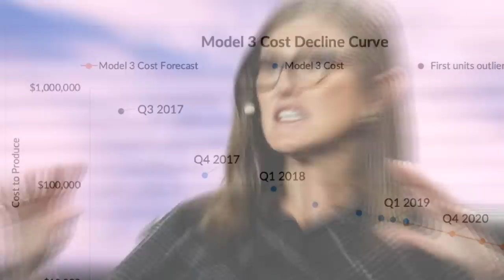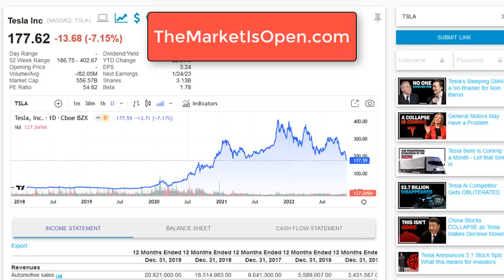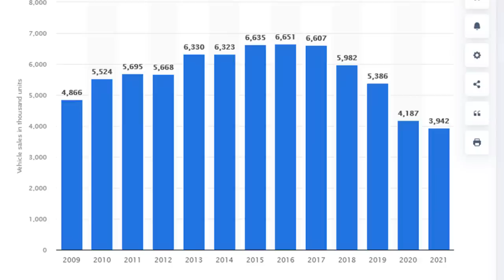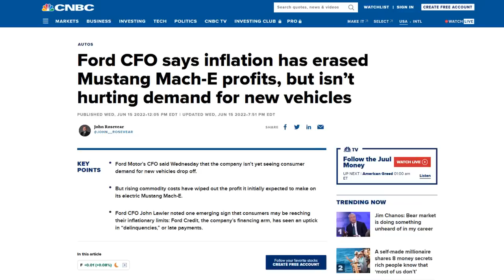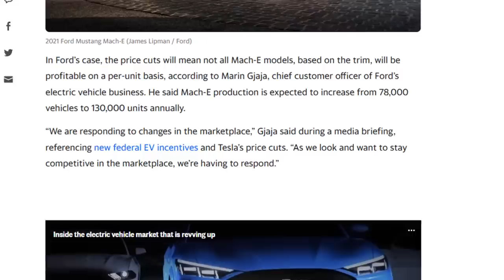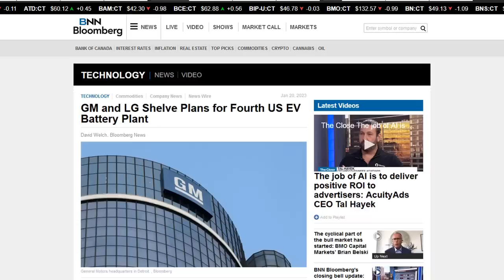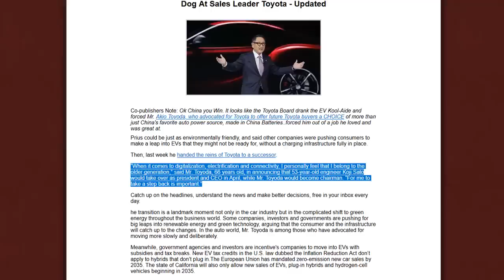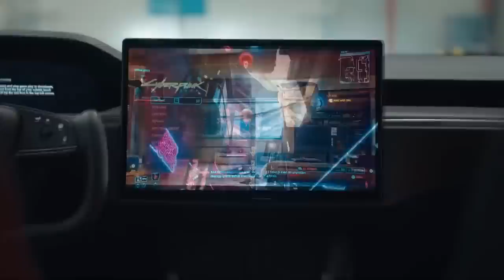Toyota, General Motors, and Ford Admit the TRUTH about Tesla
ARK Invest has correctly forecasted that Tesla's electric vehicle cost declines will outpace the industry, meaning that competitors would have to either cut price or sell inferior vehicles at a higher price in order to compete with Tesla. Following Elon Musk's price cuts at Tesla, Ford CEO Jim Farley announced price slashes on the Mustang Mach-E, which may be DEVASTATING to Ford's profitability. Meanwhile General Motors may finally be listening to Elon Musk and copying tesla's 4680 battery type. At the same time we've heard news out of Toyota confirming that Tesla is indeed damaging legacy auto. Investors are all fearing the worst from Tesla, but it appears that Ford, GM, and Toyota are starting to have BIG problems.